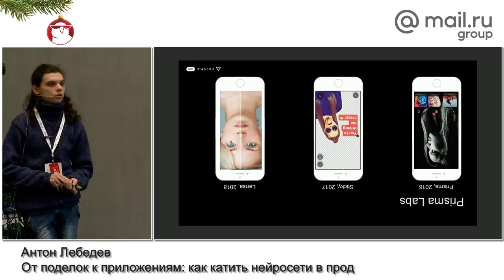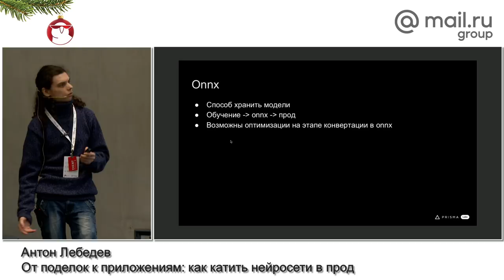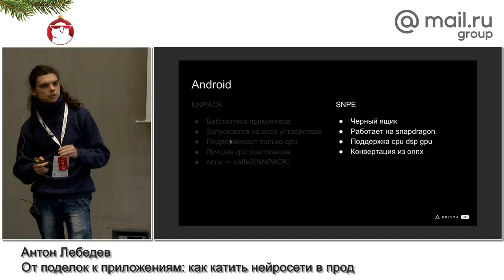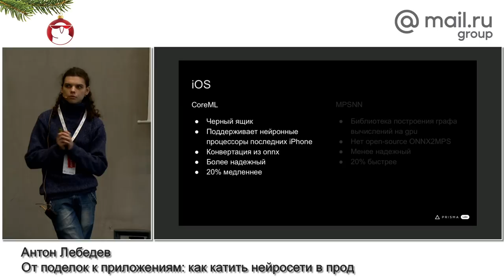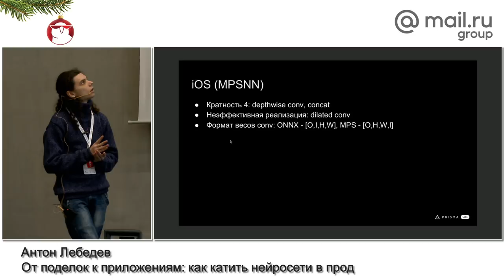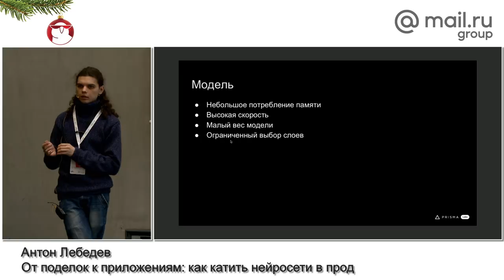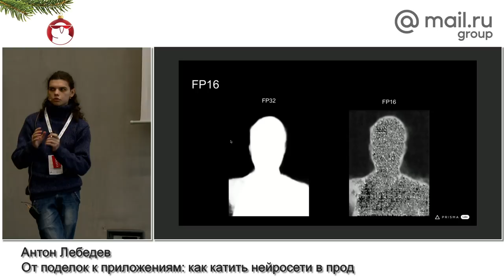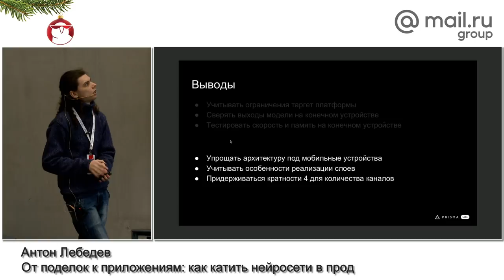Дата Ёлка 2018. «От поделок к приложениям: как катить нейросети в прод», Антон Лебедев | Технострим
22 декабря 2018 года в московском офисе Mail.ru Group прошел митап Data Ёлка 2018, на котором мы вместе с командой Data Science специалистов подвели итоги года. На встрече мы вспомнили, что нового было в разных областях Data Science в 2018-м, обсудили последние новости с NIPS/NeurIPS, ответили на самые актуальные вопросы от участников сообщества, а главное – наградили тех, чей вклад в сообщество ODS стал значимым за последний год.

Программа и обсуждаемые вопросы формируются вами;

«Волшебное превращение ML в деньги», Алексей Чернобровов;
«Как ML приносит пользу бизнесу (опыт Сбербанка)», Максим Еременко;
Q&A: серия вопросов и ответов со всеми спикерами секции.

БЛОК 3: ODS Awards

ТЫ СТУДЕНТ?